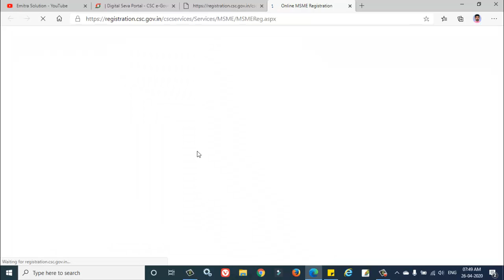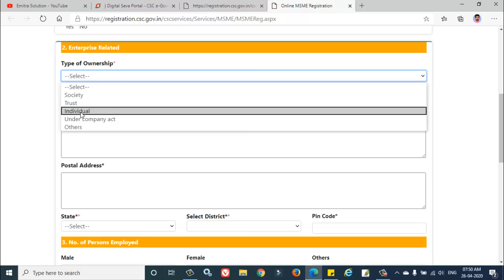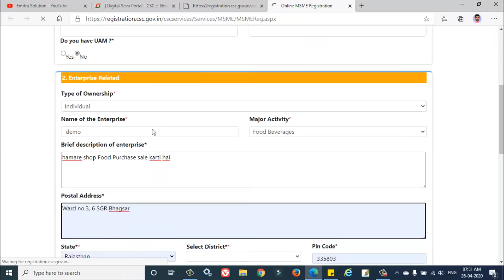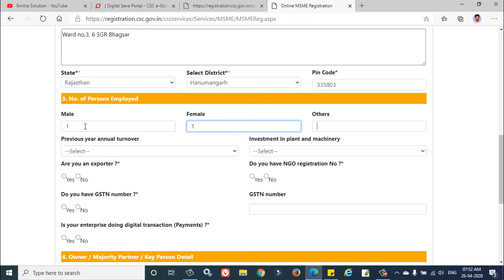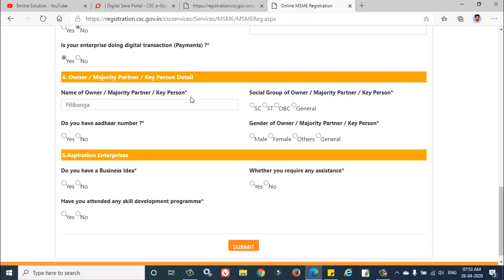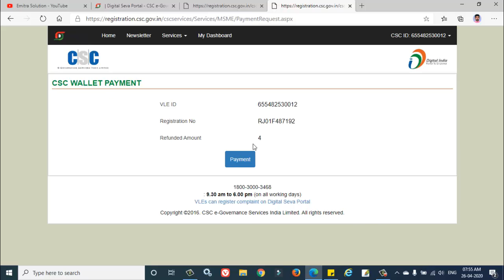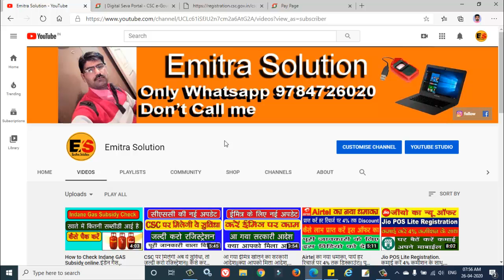CSC se Shop Registration kaise kare.सीएससी से दुकान का रजिस्ट्रेशन कैसे करें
Dosto is Video me mei apko bataunga ki aap apni kisi bhi dukan ka registration kaise kar sakte ho. poori jankari is video me di gayi hai.isliye is video ko poora jarur dekhe.Video pasand aa jaye to like aur share jarur kare.Comment box me comment bhi likhe.